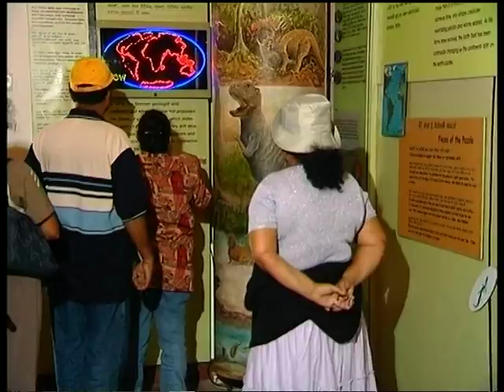Wild Life Sri Lanka - Horton Plains 05